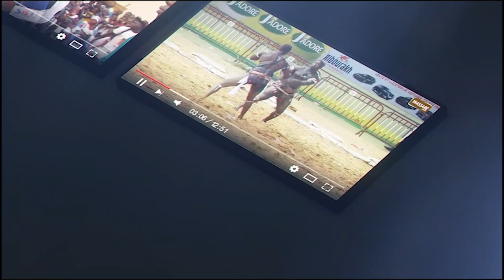Victorieux contre Seck Ndanane, Franc Mbeur défie Alliance Birame, écarte Boy Diop 2 et Tapha Gueye2